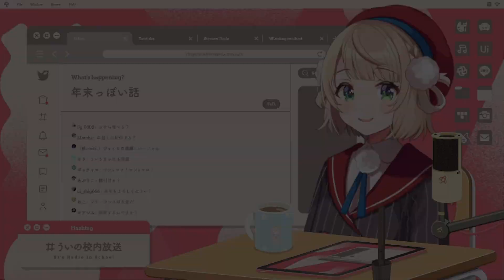期待羽衣媽媽跨年直播的垃圾們 看來今年也只能雲端一起看Live了www【hololive/vtuber精華 しぐれうい】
我也喜歡義大利麵 我跟羽衣媽媽貼貼

復活のしぐれうい